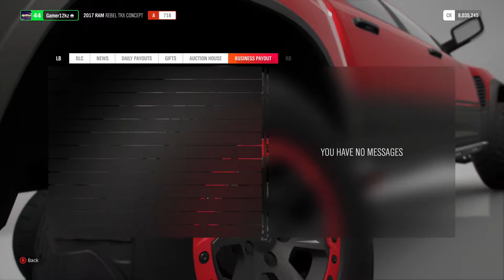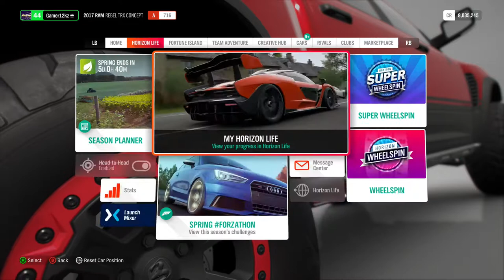FH4 Fortune Island DLC (PART 12) A LAMBORGHINI WITH NO ROOF!? (WeirdestLookingLamboEverMade.)